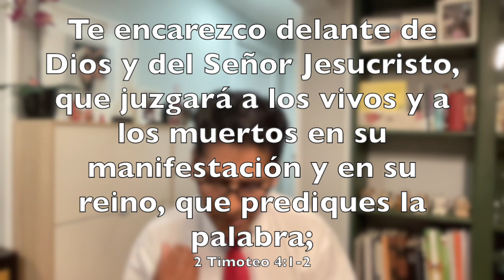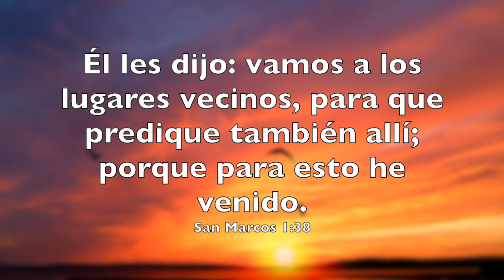Meditación ¨Predicar es nuestro deber¨ - Lunes 13.03.2023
Evangelista Edgar
Título : Predicar es nuestro deber